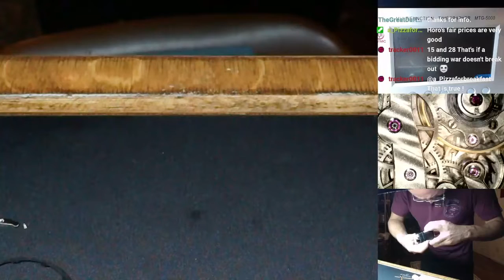Making the watch takes a lot of time and effort in general 2